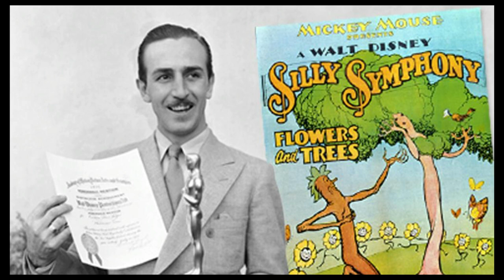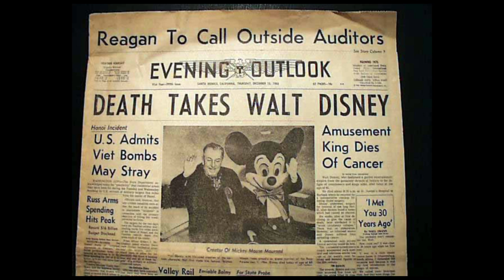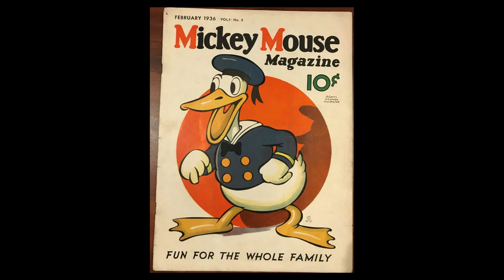Walt Disney Life Story: The Unforgettable Life of Walt Disney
Walt Disney was an American motion picture and television producer and showman, famous as a pioneer of cartoon films, including Mickey Mouse, and as the creator of the amusement parks Disneyland and Disney World. Walter Elias "Walt" Disney co-founded Walt Disney Productions with his brother Roy, which became one of the best-known motion-picture production companies in the world. Disney was an innovative animator and created the cartoon character Mickey Mouse. He won 22 Academy Awards during his lifetime, and was the founder of theme parks Disneyland and Walt Disney World.

My Gear:
Listen To The Remember This Podcast
428 George Street, Sydney, NSW 2000